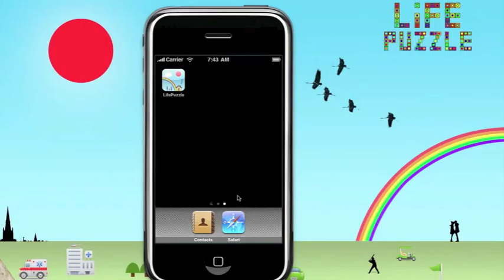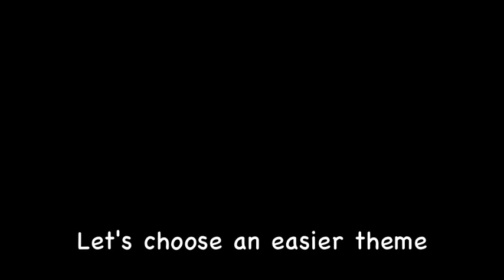Let's Play LifePuzzle - Classic No. 1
This is the game play of my latest iPhone/iPod Touch game LifePuzzle. It illustrates the play of classic mode game. I started with a simple theme, which has no score bonus, then I changed to a difficult theme -  but quickly I found I was not good at it, so finally I changed to an easier theme. Finally I uploaded my score to online score board.